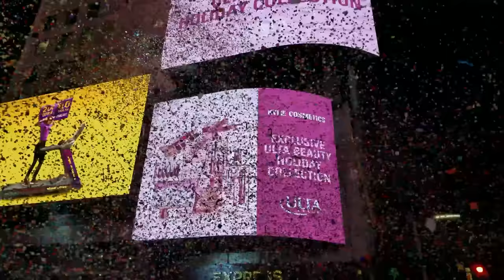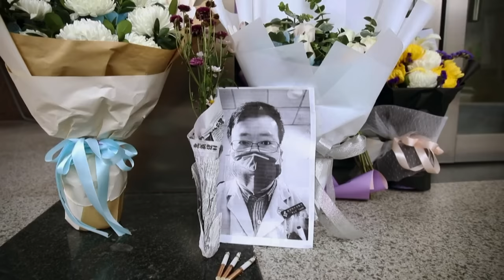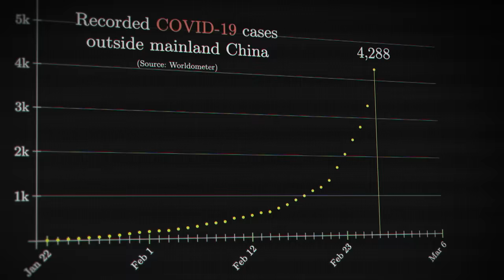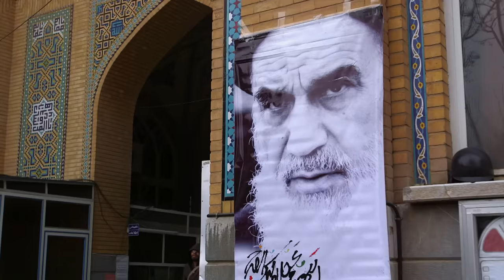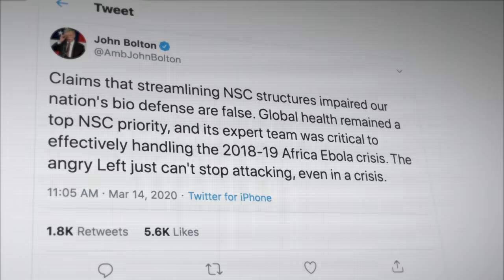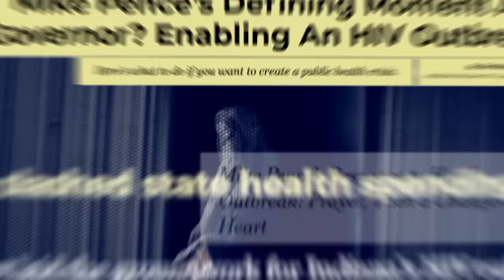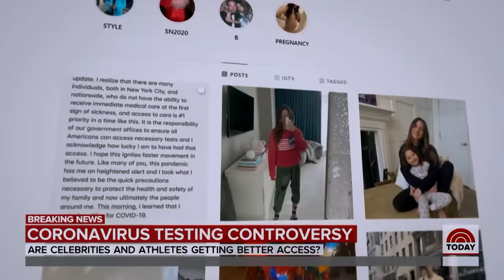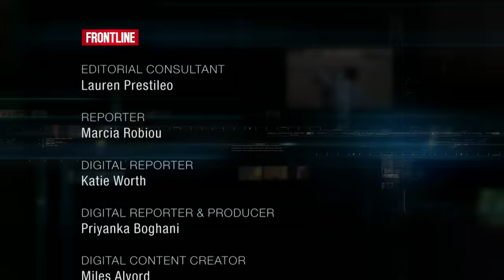The Virus: What Went Wrong? (full documentary) | FRONTLINE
As COVID-19 spread across the globe, why was the U.S. caught so unprepared? An investigation of how America’s leaders failed to prepare and protect us — and who is accountable.

In this 90-minute FRONTLINE documentary special, award-winning journalists Marcela Gaviria and Martin Smith trace the coronavirus’s path across the globe and identify a chain of fateful missteps — from Chinese authorities’ early silencing of dissent around the virus's emergence in Wuhan, to the World Health Organization’s failure to more quickly sound the alarm, to Italian officials’ slow initial reaction. Then, “The Virus: What Went Wrong?” zeroes in on key moments in the Trump administration’s halting response — including warnings going back to January, the CDC’s inability to manufacture and mass-distribute a working COVID-19 test early on, and a string of missed opportunities to contain the virus before it was too late.